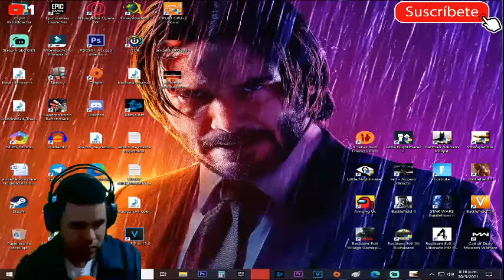STRANGLEHOLD - LAS CALLES DE HONG KONG ESTA MUY PELIGROSAS #1 [RESUBIDO] (PC)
Mi canal►
6
 / elblonde

Mi canal►
6
 / elblonde